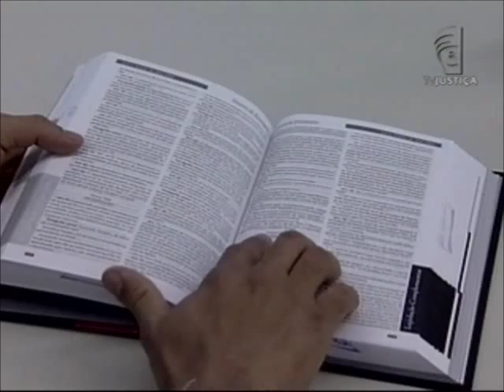STJ Renúncia herança (24/10/12)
Terceira Turma do Superior Tribunal de Justiça decide que renúncia a herança só pode ser feita por meio de escritura pública. A decisao foi tomada em processo que questionava decisão do Tribunal de Justiça de São Paulo.